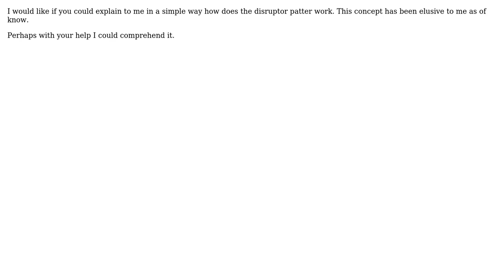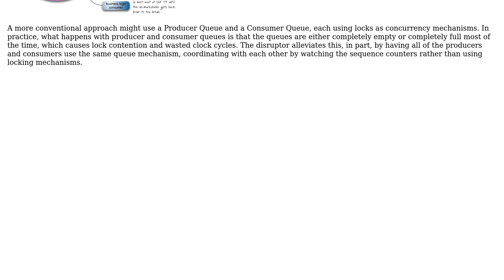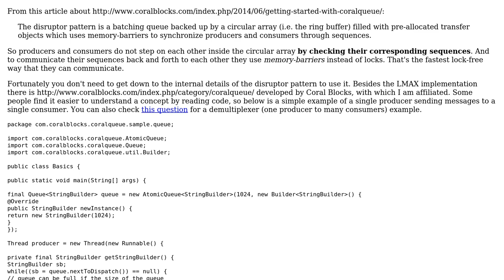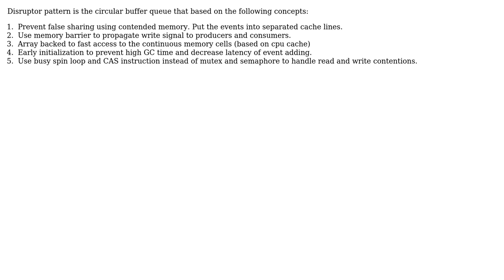Software Engineering: Can someone explain in simple terms what is the disruptor pattern?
With thanks & praise to God, and with thanks to the many people who have made this project possible! | Content (except music & images) licensed under CC BY-SA | Music | Images & others | With thanks to user Tulains Cordova user Robert Harvey user rdalmeida user Hossein Mobasher user chrisapotek and the Stack Exchange Network Trademarks are property of their respective owners. You are responsible for your own actions.